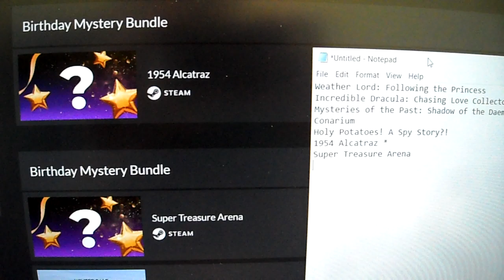Kintips FREE STEAM KEY Giveaway 1954 Alcatraz Good Luck Don't forget to subscribe and thumbs up!